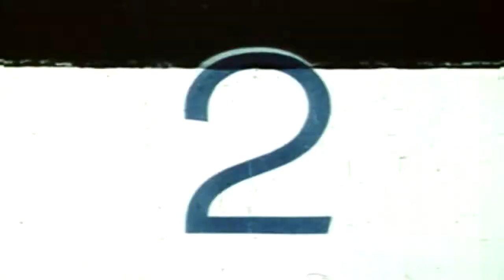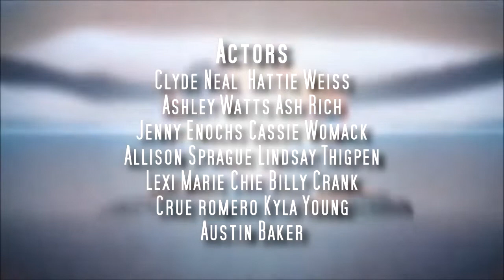The Last Flight Band: Biff